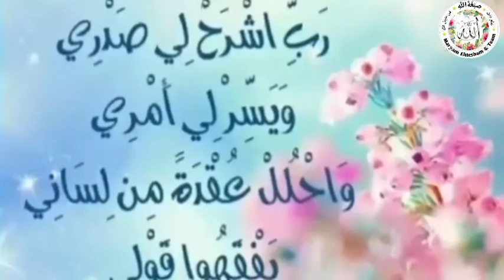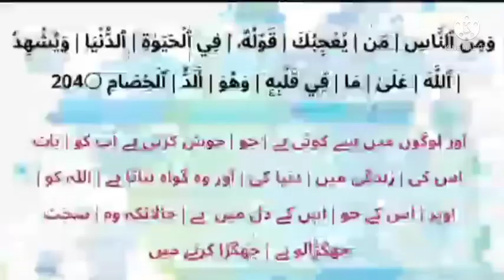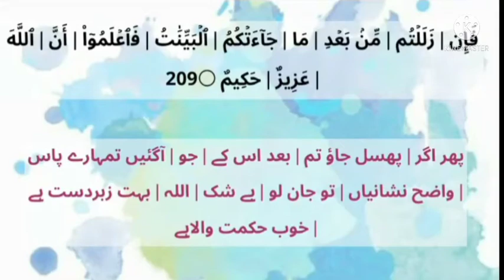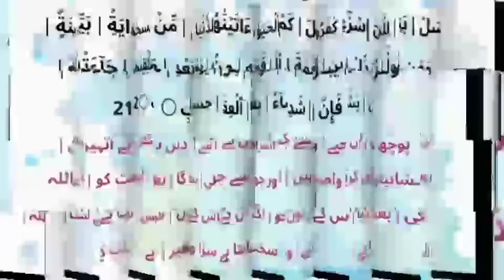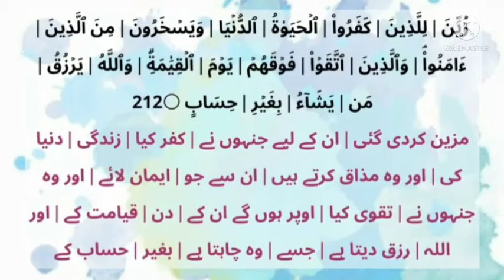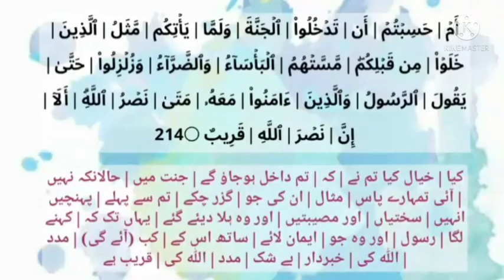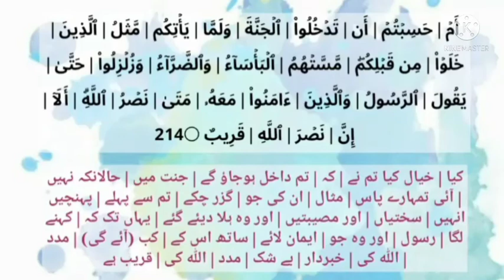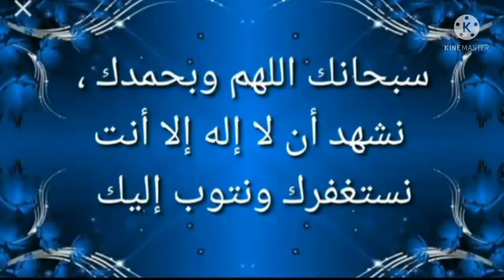Al-Baqarah 204-214Grammar&Tatbeeq#22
Video Made By: Fatima Bilal